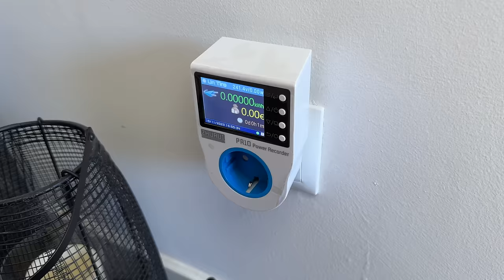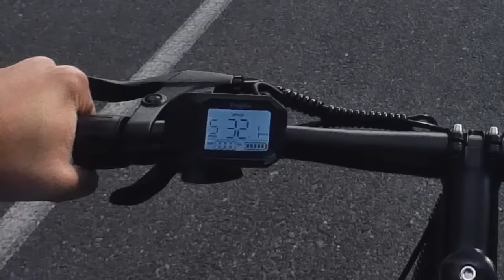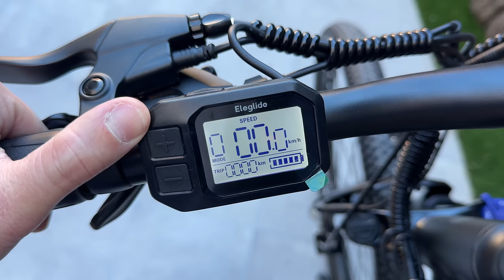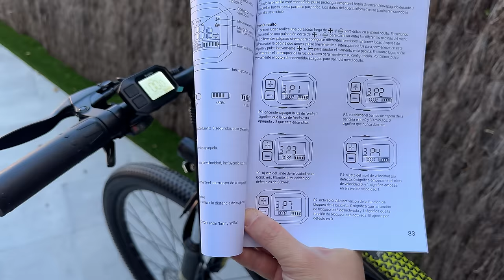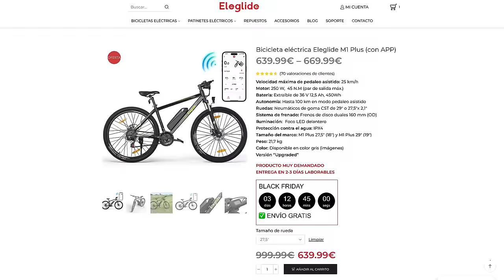ASÍ es la BICI ELÉCTRICA de montaña MÁS BARATA de AMAZON | Eleglide M1 Plus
🛒 EN AMAZON

🎬VÍDEOS RECOMENDADOS🎬

ESTE VÍDEO:
En este video os cuento como es y mi experiencia de llevar la bicicleta eléctrica o eBike mas barata que venden en Amazon, se trata de la Eleglide M1 Plus.